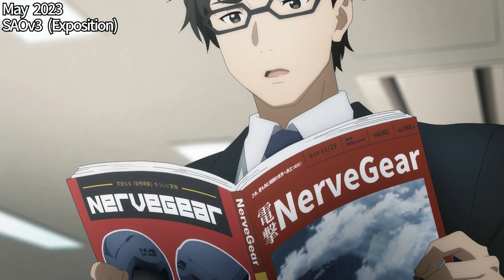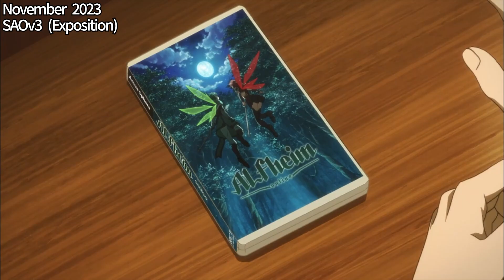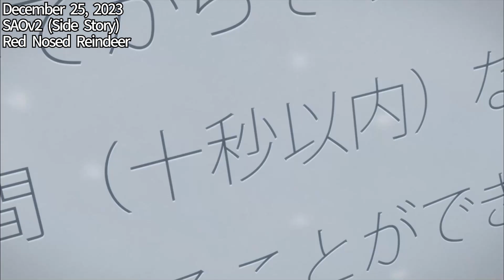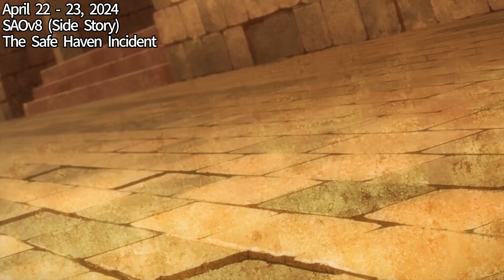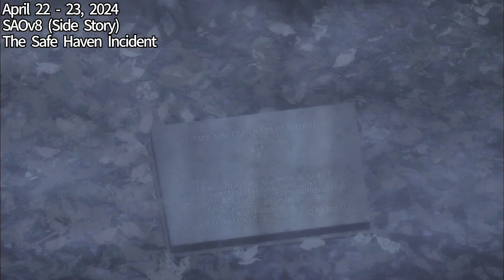Mid- & Late Aincrad - Sword Art Online Complete Timeline (Part 2)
Experience the complete timeline of the Sword Art Online series, including content not included in the Anime! The second part dives into Mid- to Late Aincrad stories with Aincrad's Floor 8 through Floor 75!

Relevant Links to all stories featured (You can use generic links further below for more Light Novels, Games and Bluray releases of Anime instead):
Sword Art Online v1 (Aincrad, main story):
- Amazon (A)
Sword Art Online v2 (Aincrad, Silica, Sachi, Lisbeth & Yui stories):
- Amazon (A)

Timestamps:
0:00 Where Part 1 Left Off
1:45 Yuuki accepted to the Medicuboid program
2:00 Floor 25 Cleared with a Disaster, Kirito & Asuna separate, Rise of Knights of the Blood
2:50 Red Nosed Reindeer, Kirito meets Sachi & Moonlit Black Cats
3:27 Japan recovering from SAO, saving FullDive, AmuSphere Release
4:13 Sachi & Moonlit Black Cats' Demise, Floor 28 Cleared, Big Slowdown
5:51 Yuna's Sacrifice on Floor 40 , Kirito & Asuna's distance, SAO: Hopeful Chant
9:40 ALfheim Online Released!
9:55 Kirito vs Nicholas the Renegade to revive Sachi
10:41 Floor 50 Cleared, Dual Blades Unlocked & More
12:30 Suguha starts playing ALO
12:40 Laughing Coffin officially formed their guild
12:53 The Black Swordsman (Silica story)
15:05 Progressers: Kirito vs Asuna duel on Floor 56
16:05 The Safe Haven Incident
18:25 Sisters' Prayer, Yuuki & Aiko vs Merida
21:00 Warmth of the Heart (Lisbeth story)
22:24 The Laughing Coffin Raid
23:19 Kirito & Asuna catch cold
23:57 Kibaou is officially more popular than Kirito and Asuna!
24:43 Suguha learns Kirito is not her brother
24:54 Kirito steals Asuna away from KoB, duels Kuradeel
25:54 Floor 74 Boss, the Gleam Eyes, Cleared!
28:00 Kirito cringes at people claiming he's OP
28:20 Kirito vs Heathcliff and Kuradeel's PK attempt
29:37 Kirito's Marriage Proposal
30:20 The Morning Dew Girl (Yui story)
31:39 FISHING TIME!
32:00 Floor 75 Scouting Massacre, Fatal Scythe Boss
32:33 Kirito vs Heathcliff
35:14 Kayaba's Dream

All illustrations used are from Sword Art Online, Sword Art Online Progressive and/or Accel World Light Novels & Anime unless otherwise credited in the video.

Sword Art Online EXPLAINED by Gamerturk. Sword Art Online Explained, Review, Breakdown, Reactions. Complete Timeline of the Sword Art Online Series Part 2.